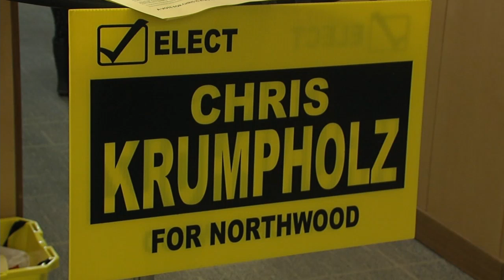Candidate Profiles: Northwood Ward